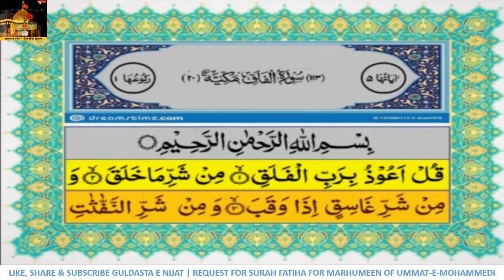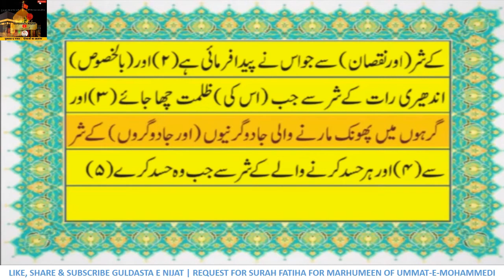Surah Falaq Urdu Translation | Surah Qul aoozo birabbil falaq | Beautiful Recitation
This is  the 113th surah of the Qur'an. It is a brief five verse invocation, asking God(Allah) for protection from the evil of Shaitan. This surah and the 114th (and last) surah in the Qur'an, an-Nās, are collectively referred to as al-Mu'awwidhatayn "the Refuges", as both begin "I seek refuge", an-Nās tells to seek God refuge from the evil from within, while al-Falaq tells to seek God refuge from the evil from outside, so reading both of them would protect a person from his own mischief and the mischief of others.

surah Falaq
surah al falaq
Qul aoozo birabbil falaq
Quran surah Falaq
quran surah no.113
surah 113
quran surah113

surah Falaq tarjume ke sath
surah al falaq tarjume ke sath
Qul aoozo birabbil falaq tarjume ke sath
Quran surah Falaq tarjume ke sath

surah alfalaq in urdu
surah alfalaq with urdu translation
surah alfalaq urdu mein
tilawat surah falalaq
surah alfalaq ki tilawat

surah al falaq in urdu
surah al falaq with urdu translation
surah al falaq urdu mein
tilawat surah al falaq
surah al falaq ki tilawat

quran sharif in urdui
quran sharif tilawat in urdu
surah Qul aoozo birabbil falaq
surah Qul aoozo birabbil falaq in urdu
surah Qul aoozo birabbil falaq urdu mein
urdu mein surah Qul aoozo birabbil falaq
surah Qul aoozo birabbil falaq recitation
surah Qul aoozo birabbil falaq urdu translation
meaning of surah Qul aoozo birabbil falaq
meaning of surah falaq
meaning of surah Alfalaq
meaning of surah Al falaq

kul aujo bi rabbin falak
kulaujubirobil falak

Qul aujo bi rabbin falak
Qulaujubirabil falak
kul auzo bi rabbin falak
kul auzo bi rabbil falak
kulauzubirobil falak

kul aujo bi rabbin falak urdu
kulaujubirabil falak
Qul aujo bi rabbin falak urdu
Qulaujubirabil falak
kul auzo bi rabbin falak urdu
kul auzo bi rabbil falak urdu
kulauzubirabil falak

kul aujo bi rabbin fala urdu mein
kulaujubirabil falak urdu mein
Qul aujo bi rabbin falak uurdu mein
kul auzo bi rabbin falak urdu mein
kulauzubirabil falak urdu mein

kul aujo bi rabbin falak urdu tarjuna
kulaujubirabil falak urdui tarjuna
Qul aujo bi rabbin falak urdui tarjuna
Qulaujubirabil falak urdui tarjuna
kul auzo bi rabbin falak urdu tarjuma
kulauzubirabil falak urdu tarjuna

falaq surah
falak surah
surah falak

kul aujo bi rabbin falak tarjume ke sath
kulaujubirabil falak tarjume ke sath
Qul aujo bi rabbin falak tarjume ke sath
Qulaujubirobil falak tarjume ke sath
kul auzo bi rabbin falak tarjume ke sath
kul auzo bi rabbil falak tarjume ke sath
kulauzubirobil falak tarjume ke sath
सूरह फ़लक़
सूरह फ़लक़ हिंदी में
सूरह अल फ़लक़
सूरह अल फ़लक़ हिंदी में
surah falaq urdu mein
surah falaq urdu mein tarjuma ke sath
surah falaq in urdu
urdu mein surah falaq
सूरह फलक हिंदी में
surah falaq tarjuma urdu mein
surah falaq tarjuma ke sath urdu mai
surah falaq tarjuma ke sath urdu mein
surah falaq urdu tarjuma ke sath
surah falaq urdu tarjume ke sath
surah falak urdu mein
sura falaq urdu mein
sura falak urdu mein

kul aujo bi rabbil falaq urdu
surah falak urdu
kulaujubirobil falaq urdu

kul aujo bi rabbil falaq in urdu
surah falak in urdu
kulaujubirobil falaq in urdu

kul aujo bi rabbil falaq urdu mein
kulaujubirobil falaq urdu mein

urdu mein kul aujo bi rabbil falaq
# urdu mein surah falak
urdu mein kulaujubirobil falaq

kul aujo bi rabbil falaq ka tarjuma
surah falak ka tarjuma
kulaujubirobil falaq ka tarjuma

kul aujo bi rabbil falaq ka urdu translation
surah falak ka urdu translation
kulaujubirobil falaq ka urdu translation

kul aujo bi rabbil falaq ka urdu tarjuma
surah falak ka urdu tarjuma
kulaujubirobil falaq ka urdu tarjuma

kul aujo bi rabbil falaq tajuma ke sath
surah falak tajuma ke sath
kulaujubirobil falaq tajuma ke sath

urdu tarjuma kul aujo bi rabbil falaq
urdu tarjuma surah falak
urdu tarjuma kulaujubirobil falaq

sura kul aujo bi rabbil falaq
surat falak
kul aujo bi rabbil falaq
kulaujubirobil falaq
surah urdu mein
urdu mein surah
urdu mein surat
suratul falaq tarjuma urdu mein
suratul falaq tarjuma ke sath urdu mai
suratul falaq tarjuma ke sath urdu mein
suratul falaq urdu tarjuma ke sath
suratul falaq urdu tarjume ke sath
suratul falak urdu mein
suratul falaq urdu mein